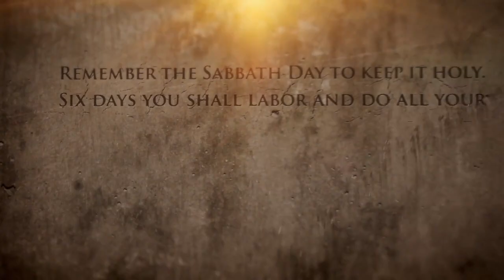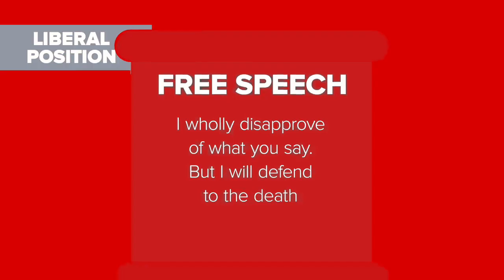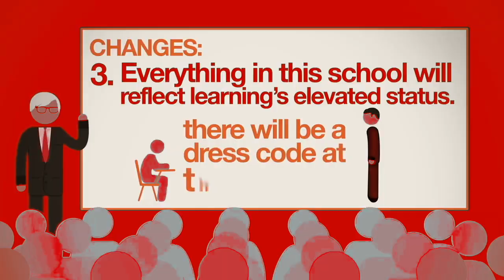What is Socialism? Introduction to Communism Part 2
What is Socialism?
For years, it seemed nearly every media figure was in hysterics over the imposing threat of socialism. Then, the Cold War ended… and nothing much changed. So what exactly is socialism, and why do so many people have such strong opinions about something they don’t understand? Prennis Daeger, co-founder of Proler University, cuts through the hysteria to bring you the facts.
Part 2 of ?? of the Introduction to Communism series.

Special thanks to Comrade Cringe, who compiled the "PragerU Dennis index", which has been invaluable in making this video and the other videos in this series.

Sources:
“The First Great Political Realist: Kautilya and His Arthashastra” by Roger Boesche
"The Manifesto of the Communist Party" by Karl Marx and Friedrich Engels
"Das Kapital (Volume I)" by Karl Marx

Source Videos:
PragerU - Too many to be listed

FULL TRANSCRIPT:

I would like to tell you a true story. One day I was debating a conservative, and when I said that “I’m a socialist”, I sensed that I have actually created some tension! He laughed and told me, I quote, “Communists killed 70 million people in China, more than 20 million people in the Soviet Union (not including about 5 million Ukrainians), and almost one out of every three Cambodians”. When I asked if he knew what Socialism meant, I was not surprised that he didn’t.

This is why I have made this video, aimed at conservative capitalists, to provide a basic definition of Socialism.

As I said in our first video, under Capitalism, the wealthy capitalists, or bourgeoisie own the means of production. They then buy labour power, your work, from the workers, you. This is neither an opinion, or a criticism, it is simple logic! You are making many times more value than what you are paid by the capitalists. They are quite simply, stealing your surplus value, which is, for lack of a better word, unfair.

Socialism is one of the many systems proposed to replace capitalism. Socialist models and ideas have existed since the ancient and medieval world. For example, the economy of the Maurya Empire of India has been described as "a sort of state socialism”, based!

So, what exactly is socialism?

Socialism is simply the worker’s ownership of the means of production. Under socialism, we will end all private property, and private property rights. This too is only logical. That’s the fundamental basis of socialism.

Socialist states include China, Cuba, Vietnam and North Korea, and used to include Cambodia and the Soviet Union. Socialism isn’t the evil regime propaganda told you about - it’s an economic system of equality!

So, the next time you debate a conservative about socialism, tell them what you know - that socialism is the last, best hope of Earth.

I’m Prennis Daeger.

To help keep the people free, please end, forever, capitalist ownership of the means of production.